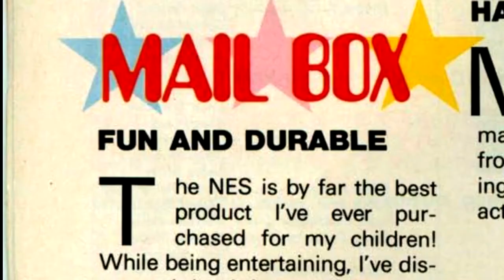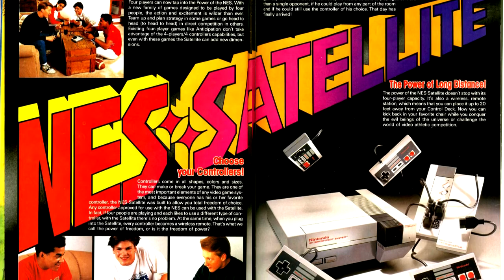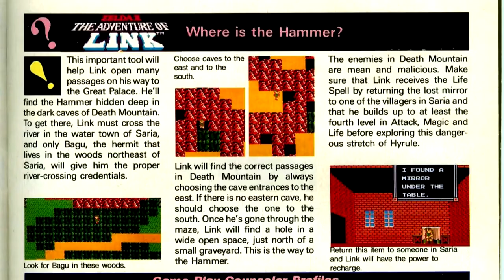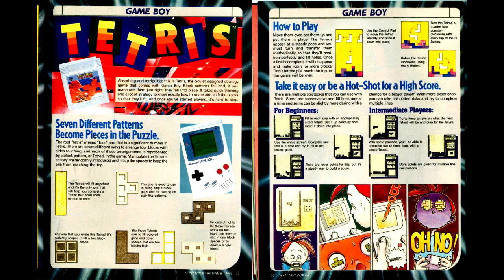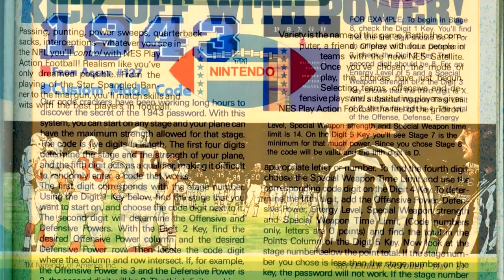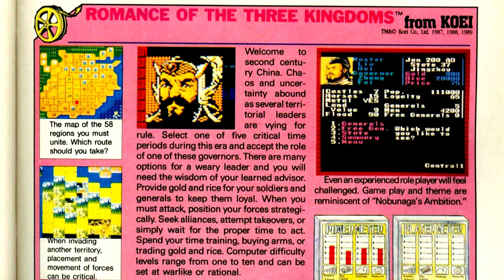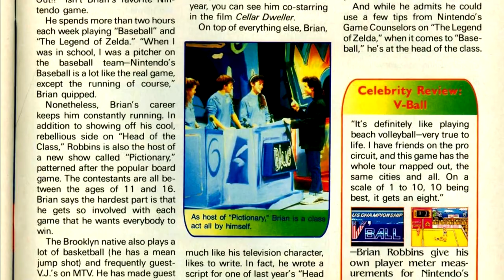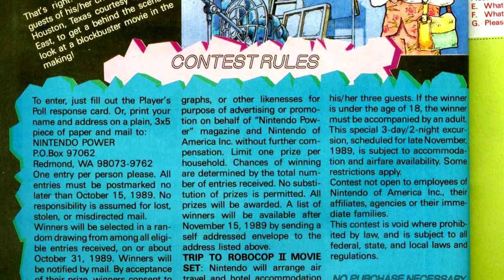Nintendo Power Retrospectives - Part 17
This time we're taking a look at Nintendo Power #8, for September and October of 1989, and our first Game Boy game!

Games Reviewed:
Duck Tales
Hoops
Who Framed Roger Rabbit (NES)
Tetris (Game Boy)